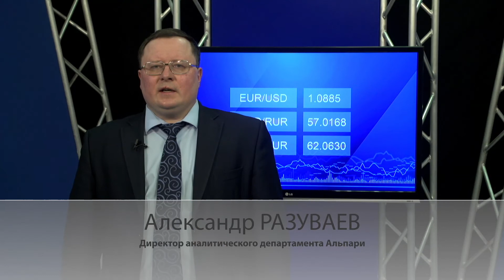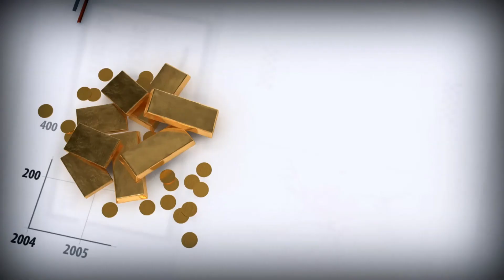В Турции заявили, что договорились с Россией о покупке C-400